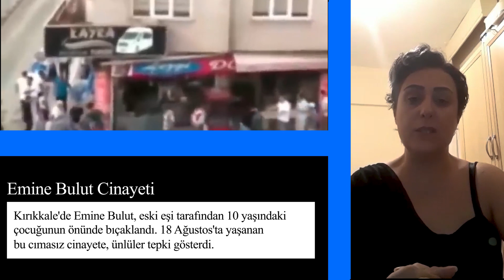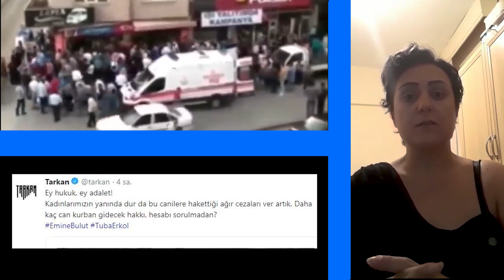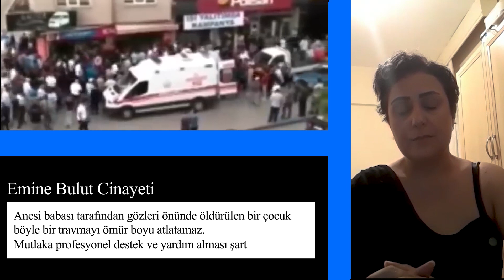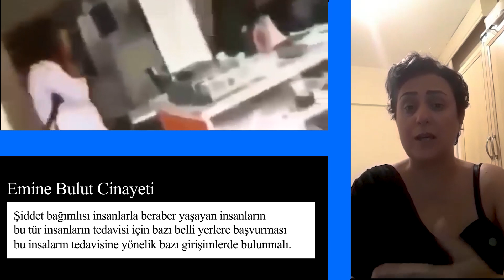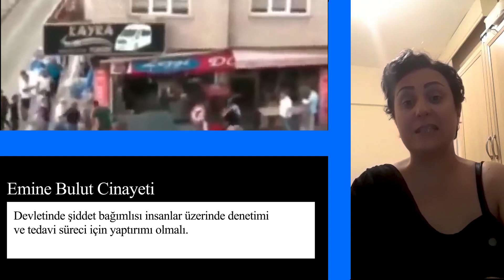O bir öldü,Türkiye bin öldü...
Kırıkkale'de, eski eşi Fedai Baran tarafından 10 yaşındaki kızının gözü önünde bıçaklanan Emine Bulut'un, ölmeden önceki son sözleri "Ölmek istemiyorum" oldu. Gözleri önünde annesi bıçaklanan bir çocuğun "Anne lütfen ölme" feryadı yürekleri parçaladı. Konu ile ilgili olarak aynı zamanda anne olan Uzman Psikolog-Pedagog Oya Akbaş gözleri yaşlı olarak şunları söyledi